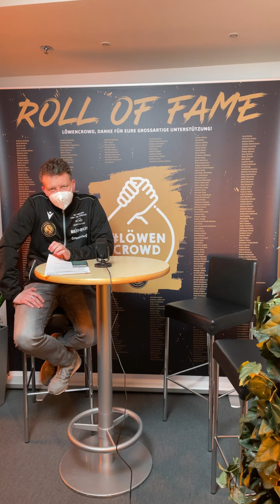Live FANTALK #13 - Wiederholung vom 2. Mai 2021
Letzter Fantalk der easycredit BBL Saison 20/21 und Nils Bader hat noch einmal den verletzten Kapitän Lukas Meisner und unsere #15 Martin Peterka zu Gast! Wie immer ist das Spiel des Abends Thema (dieses Mal der Sieg im letzten Heimspiel der Saison gegen brose Bamberg), außerdem wie es mit Lukas' Schulter steht und ob wir Martin nächste Saison eventuell wieder in Braunschweig sehen.